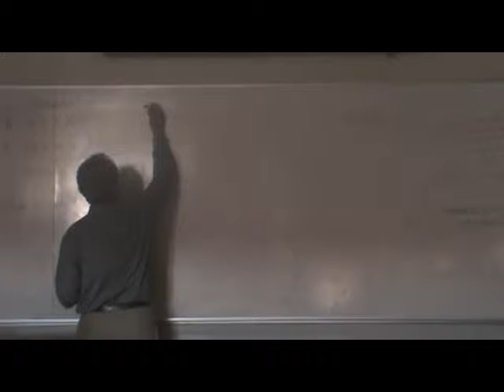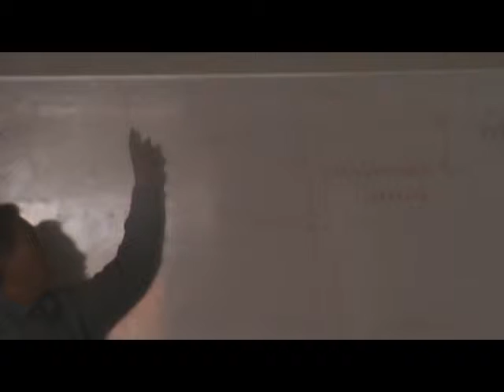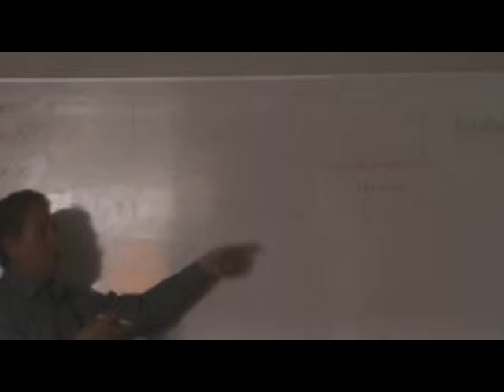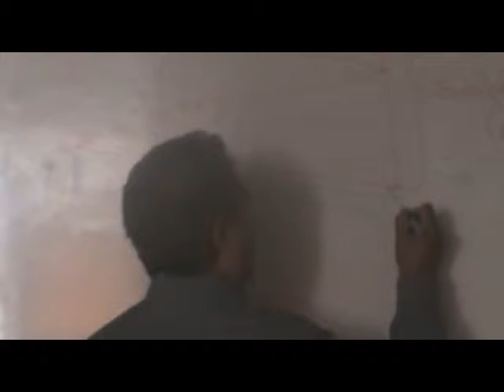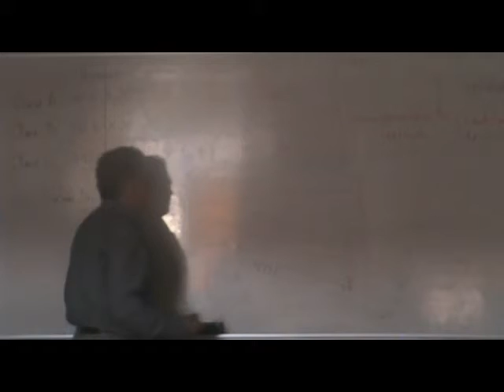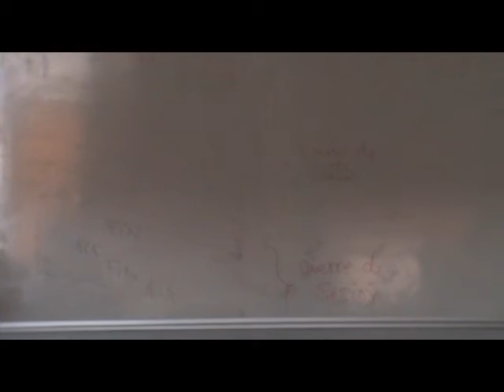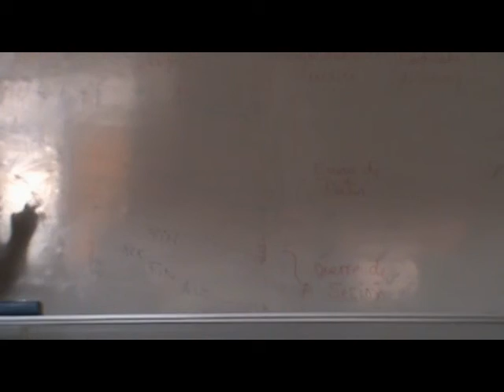Funcionamientos del tipo TCP